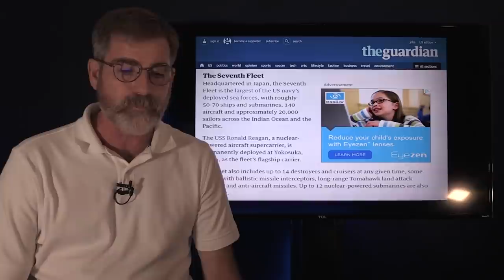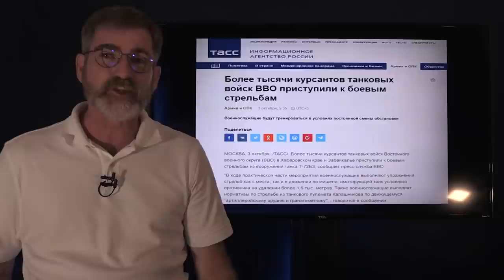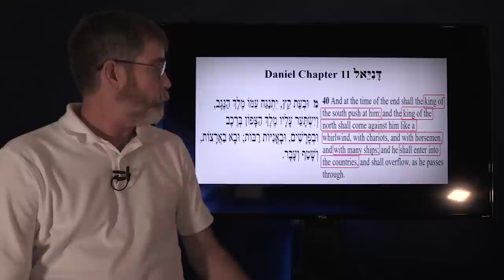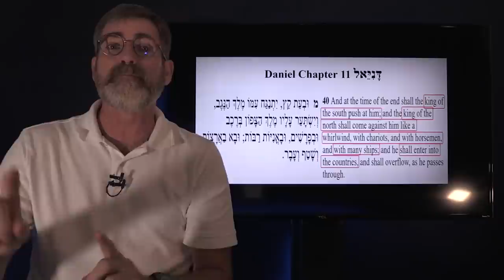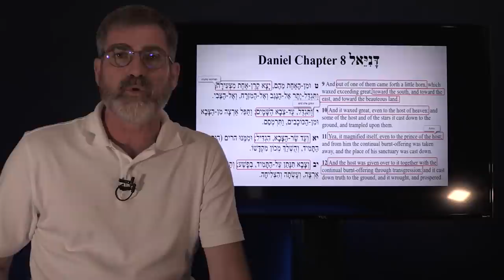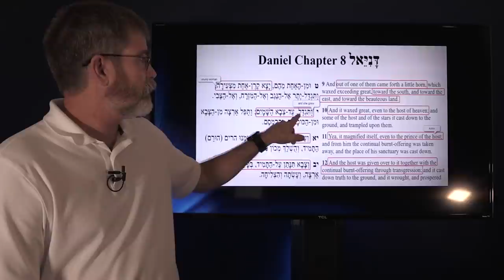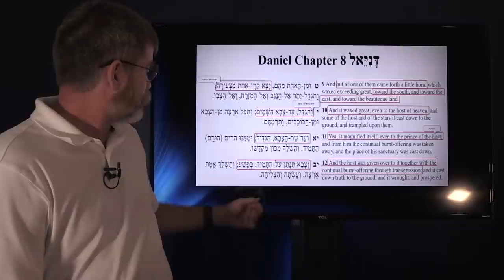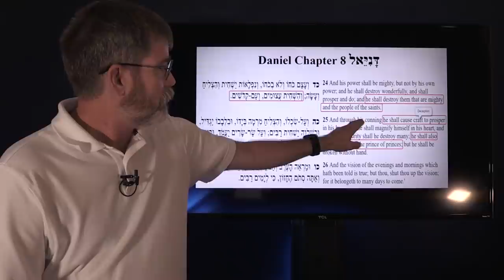Trump's Action Could set Prophecy in Motion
President Trump may very well go to war in the coming days with North Korea, but his choice could set in motion Biblical prophecy in ways you never thought possible. Listen closely for Trump is not the bad guy but his actions are being directed b some evil men in the background.